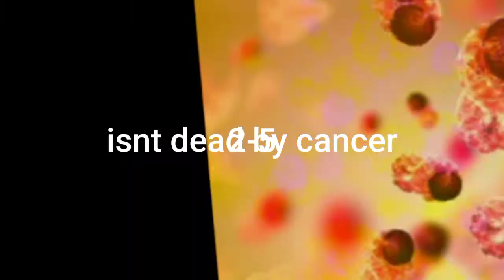boyfriend fnf VS CANCER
boyfriend from friday night funkin vs CANCER HIMSELF